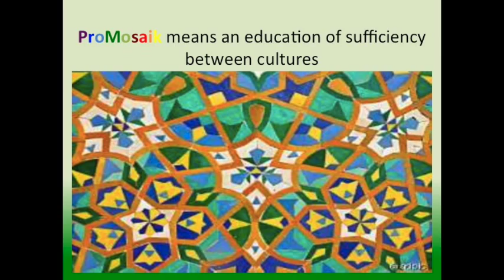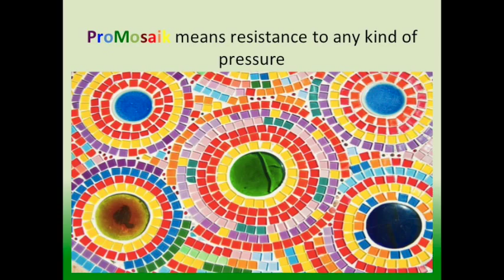ProMosaik Manifesto - the basic principles of ProMosaik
ProMosaik - the portal for intercultural and interreligious dialogue, human rights, and peace

Here you can find the book about the Manifesto of ProMosaik (German version):